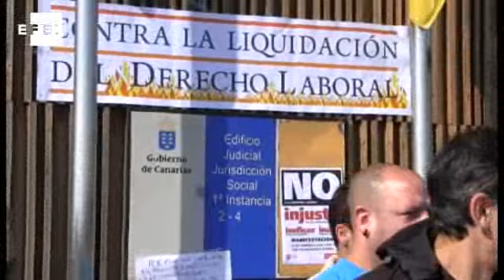Queman el texto de la reforma laboral en señal de protesta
Palmas de Gran Canaria, 17 feb (EFECOM).- ( Imagen: Cristina Díaz de Aguilar).- Abogados laboralistas "indignados" y representantes de sindicatos nacionalistas han quemado hoy en Las Palmas de Gran Canaria ejemplares de la reforma laboral y han instado a los ciudadanos a salir a la calle ante la "demolición" que se ha producido de los derechos del trabajador.
TVEFE -Madrid- 03:28 GMT.